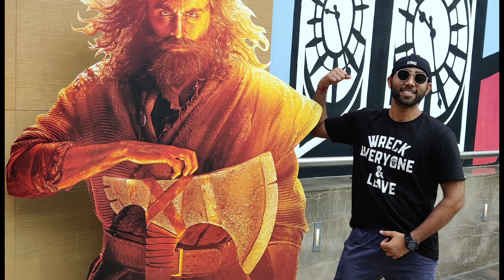Chandigarh Kare Aashiqui | Amazing trip | Enjoyed a lot | 3 ki seat me 4